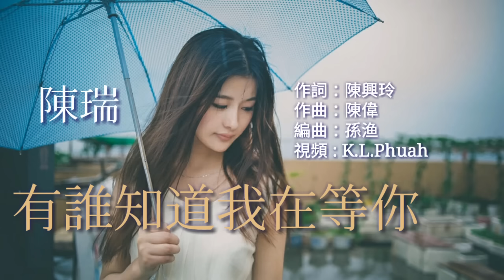《有誰知道我在等你》演唱 : 陳瑞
有誰知道我在等你     演唱：陈瑞

作词：陈兴玲
作曲：陈伟
编曲：孙渔

        一次次在回忆
　　回忆老地方的雨
　　默默的我在等你
　　雨淋湿了我的委屈
　　你悄悄的出现在我面前
　　把我紧紧的拥在了怀里
　　一次次吹起竹笛
　　你已沿着笛声远去
　　静静的我在等你
　　雨淋湿了我的回忆
　　你却不知道去了那里
　　把我的心也远远的带去
　　我一个人在雨里
　　有谁知道我在等你
　　就这样的等下去 等下去
　　我一个人在雨里
　　老地方的雨还在淅淅沥沥
　　一次次吹起竹笛